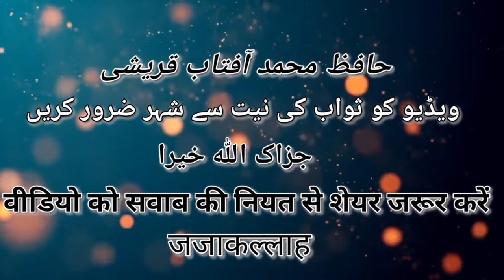MERAJ E MUSTAFA ﷺ // मेराज ए मुस्तफा //Hafiz Mohammad Aftab Alam Qadri wahidi //